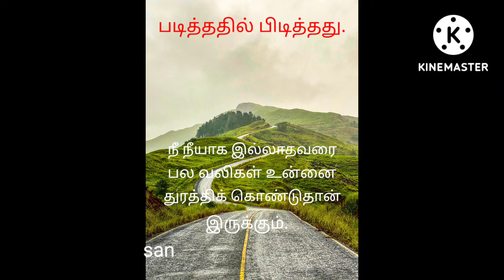(நீ நீயாக இல்லாதவரையில் பல வலிகள் உன்னை துரத்திக் கொண்டுதான் இருக்கும்.)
Hear this beautiful messages.